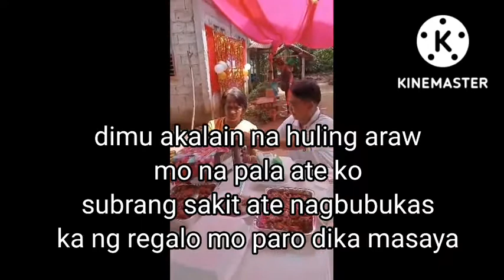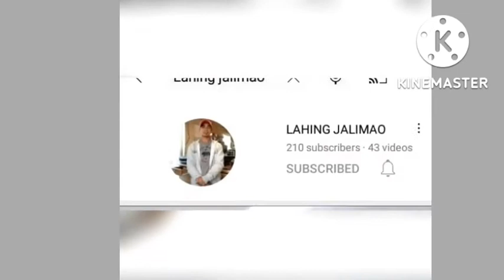Reunion part 2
Late upload aug.20 2022 masayang sama sama Ang. pamilya pagsapit Ng reunion ganito kami pag reunion sa bicol